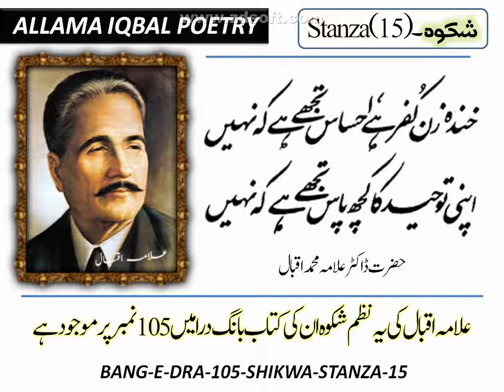Ab Woh Altaf Nahin, Hum Pe Anayat Nahin | Allama Iqbal Poetry | Allama Iqbal Shayari in Urdu & Hindi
Shikwa - THE COMPLAINT, Stanza 16 - BANG-E-DRA-105, By Allama Muhammad Iqbal,
Ye Shikayatt Nahin, Hain Un Ke Khazane Maamur
Nahin Mehfil Mein Jinhain Baat Bhi Karne Ka Shaur

That ignorant men who lack the grace to ope their lips in conclave high
Should have their coffers treasure‐filled, is not the burden of our sigh;
Qehar To Ye Hai Ke Kafir Ko Milain Hoor-o-Qasoor
Aur Bechare Musalman Ko Faqat Wada-e-Hoor

But O, that this world’s best should fall to unbelievers from Your hand
While we on promises are fed of pleasures in a shadowy land!
Ab Woh Altaf Nahin, Hum Pe Anayat Nahin
Baat Ye Kya Hai Ke Pehli Si Madarat Nahin

Where are those favours which You once upon our grateful hearts didst pour ?
Why cherishest You not, O Lord, The Faithful as in days of yore?